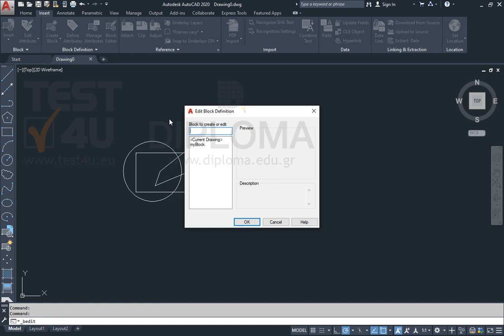The drawing includes a block named myBlock. Modify this block by deleting the rectangle.